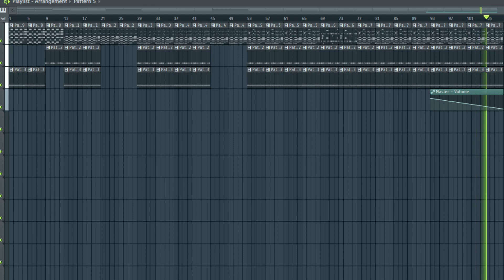Music Sounds Better With You Thingamabob